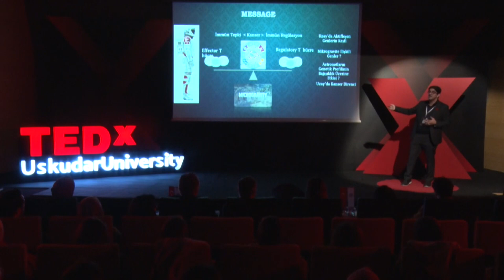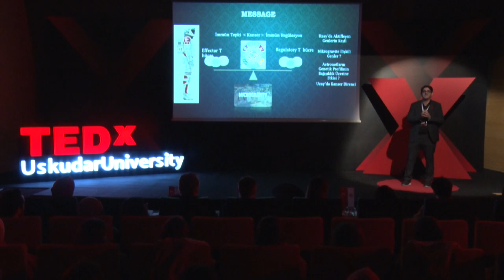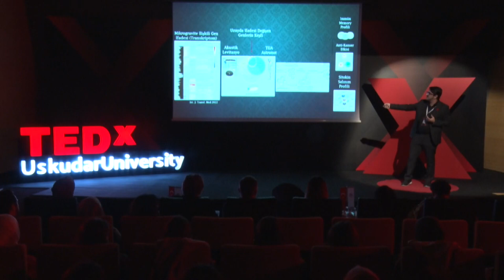Antarktika’da Keşfedilmemiş Genetiğin Peşinde | Dr. Öğr. Üyesi Cihan Taştan | TEDx 2023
Üsküdar Üniversitesi TRGENMER Müdürü Dr. Öğr. Üyesi Cihan Taştan TEDxUskudar University 2023'te "Antarktika’da Keşfedilmemiş Genetiğin Peşinde" konulu sunumunu gerçekleştirdi.